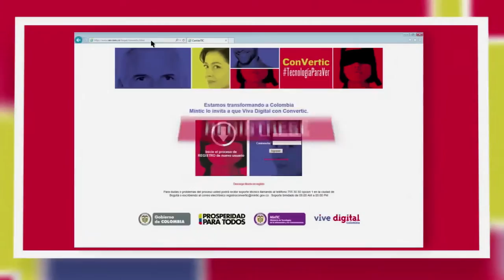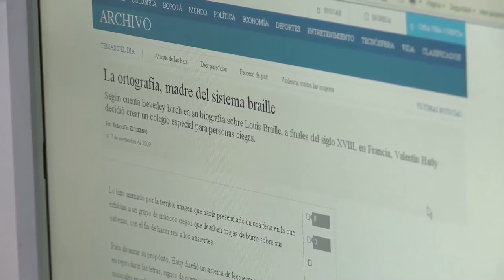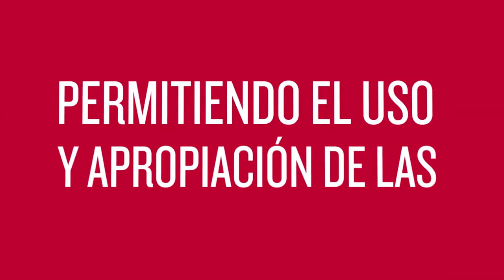La Vice María Carolina, invita a descargar app para discapacitados visuales ViveDigitalTV C17 N9